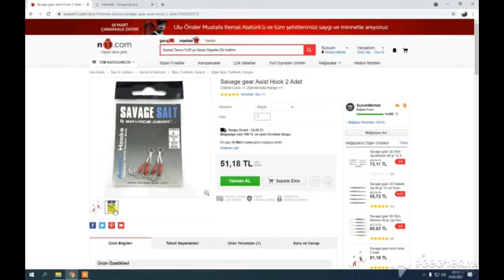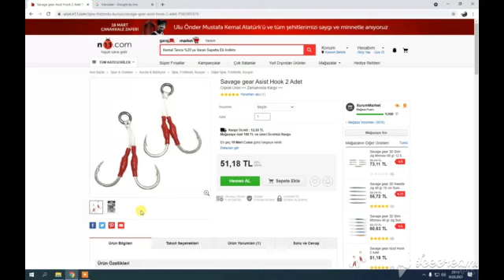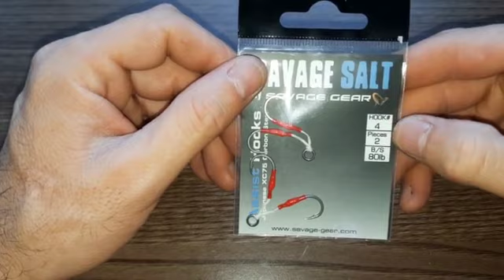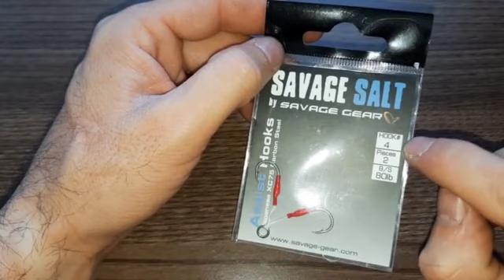SavageGear Asist Hook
Hazır Jig İğnesi Jig Asisti
Savage Gear Salt Jig Asist Jig İğnesi